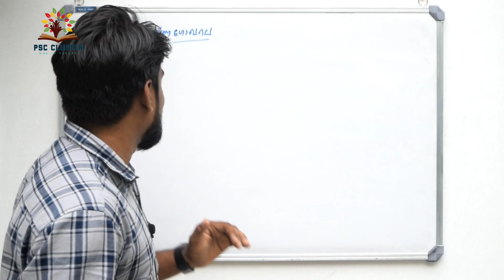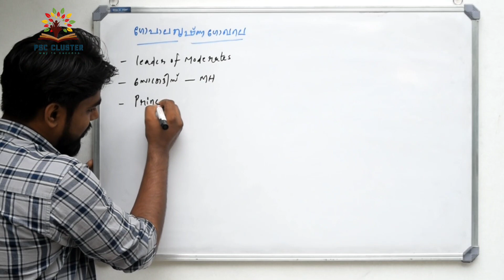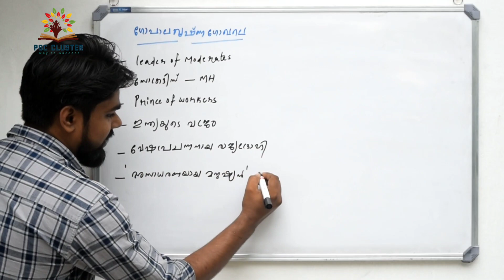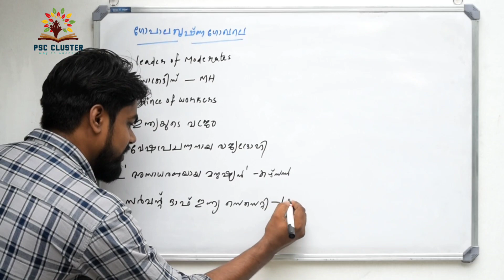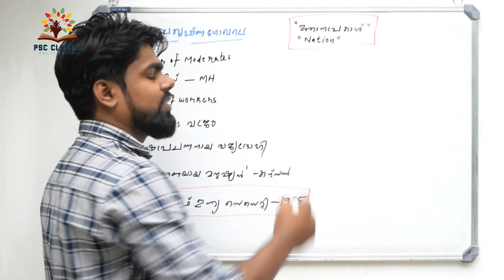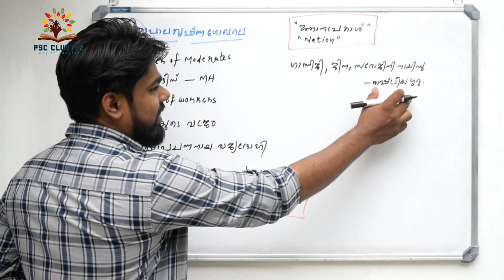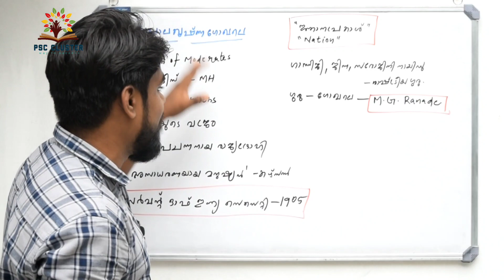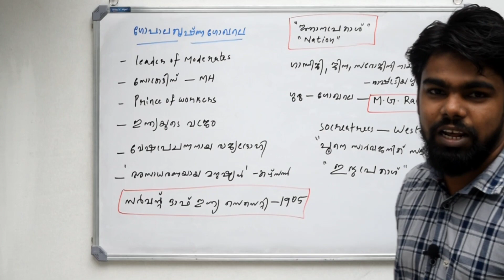ഇന്ത്യാ ചരിത്രം നേതാക്കന്മാർ LDC പ്രാഥമിക പരീക്ഷാ സ്‌പെഷ്യൽ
ഇന്ത്യൻ ചരിത്രത്തിലെ നേതാക്കന്മാർ. LDC പ്രാഥമിക പരീക്ഷയിൽ ചോദിക്കാൻ സാധ്യത ഉള്ള പോയിന്റുകൾ മാത്രം.